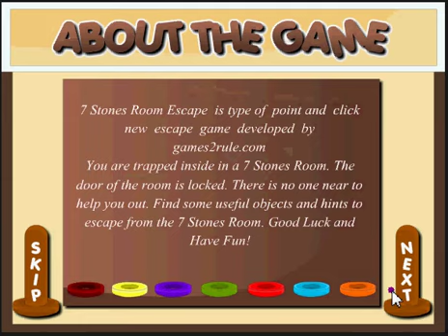Video soluzione 7 Stones Room Escape